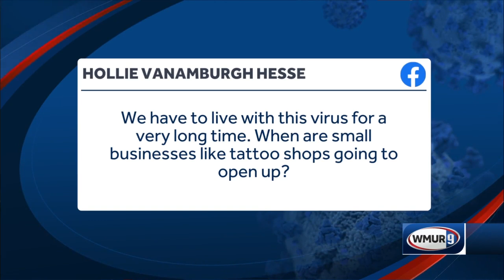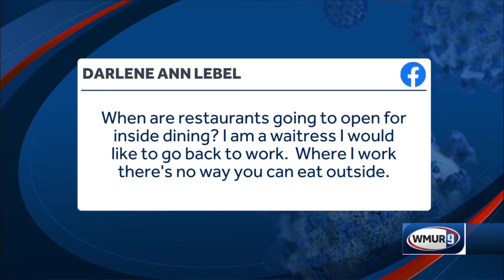Part 3: Tattoo shops, indoor dining, hotels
Gov. Chris Sununu answers questions about reopening small businesses such as tattoo shops, when indoor dining might start up again and when hotels and motels might reopen.